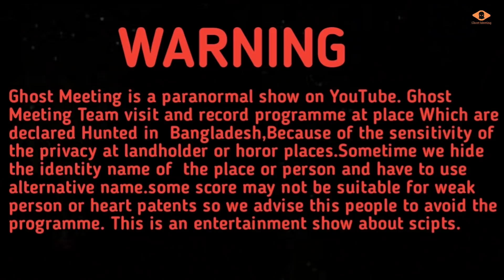অবশেষে ঝাপার বিলের ভয়ংকর মেছো ভূতের মুক্তি দিলেন গুরুজি || Ghost Meeting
আপনারা যদি ভূত জিন পরি এদের ভিডিও দেখতে চান তাহলে আপনাকে "  Ghost Meeting channel  এর পক্ষ থেকে স্বাগতম।

ᴅᴏɴ'ᴛ ꜰᴏʀɢᴇᴛ ᴛᴏ 🆂🆄🅱🆂🅲🆁🅸🅱🅴

ভয়ঙ্কর ভুতের ভিডিও গুলো 👇👇👇👹👹